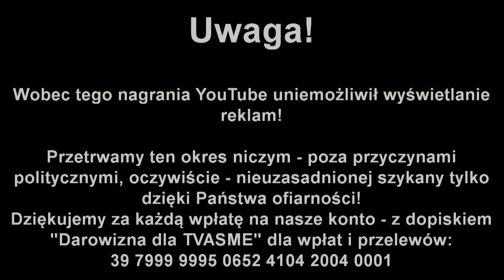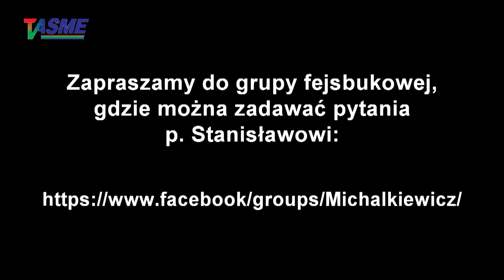Stanisław Michalkiewicz - Q&A #419 pyt. i odp.: być może bym zacytował "Putinu" fragment "Eneidy"!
Wspieraj niezależność telewizji internetowej TVASME! Prześlij dowolną kwotę na konto:
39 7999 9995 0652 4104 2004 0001

buycoffee.to/tvasme

Stanisław Michalkiewicz - Q&A #419 pytania i odpowiedzi: być może bym zacytował "Putinu" fragment "Eneidy"! - o tym, czy gdyby to on był na molo w Sopocie z Putinem w 2009 roku zamiast Tuska, to czy słysząc tę propozycję, która - jak głosi "teoria spiskowa" - padła wtedy z ust Putina, a mianowicie wspólnego rozbioru Ukrainy, rozważyłby jakkolwiek tę opcję, czy też - jak ponoć zrobił Tusk - udałby teatralnym gestem, że tego w ogóle nie usłyszał i całkowicie zbył w ten sposób Władimira, także o tym, ile trzeba mieć lat, aby zostać starszym i mądrzejszym i na czym polega durnota zwolenniczek skrobania oraz czy robienie sobie na rękę to inna nazwa samogwałtu, o tym, czy polscy politycy nie robią błędu, oczekując, że Ukraińcy odetną się od tych historycznych korzeni i czy znacznie uczciwszą i owocniejszą nie byłaby zróżnicowana ocena formacji "żołnierzy wyklętych" i UPA po obu stronach i zabranie się za kształtowanie przyszłości ze świadomością, że narody nie dzielą się na aniołów i szatanów, o tym, czy każda forma pewnej pieczy ze strony państwa nad małoletnimi jest wg niego zbędna i czy ochronę dzieci przed patologicznymi rodzicami też nazywa etatyzmem, o tym, czy dziś KO mogłoby liczyć na takie samo poparcie jak w ubiegłorocznych wyborach, o tym, czy ma czas na oglądanie filmów i czy poleciłby coś wartego obejrzenia oraz jakiej muzyki słucha i co by polecił, o tym, czy Mentzen lub Warzecha są socjalistami, czy też to on po prostu wyznaje taki korwinistyczny darwinizm i czy państwo nie powinno absolutnego minimum zapewnić na skrajne przypadki w rodzaju skrajnego kalectwa czy osamotnienia